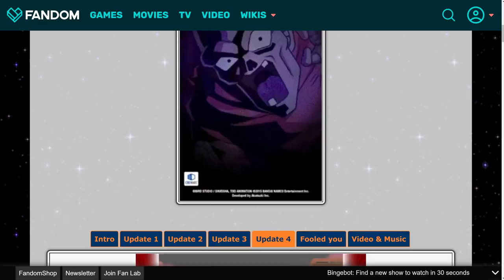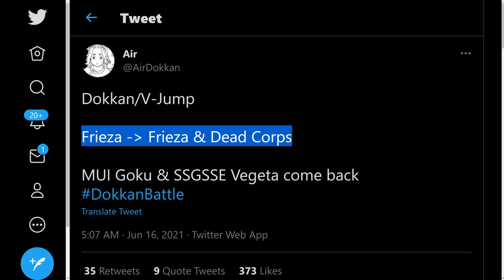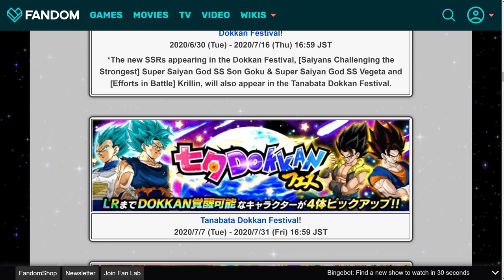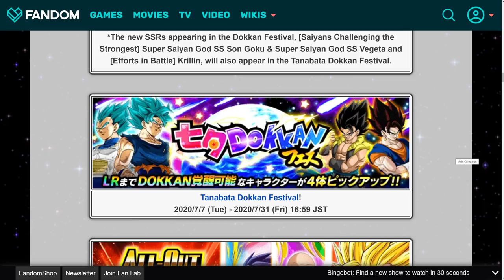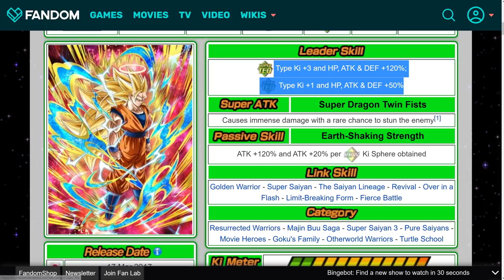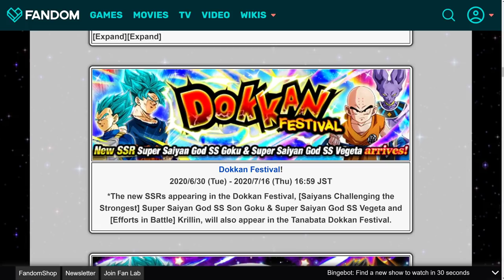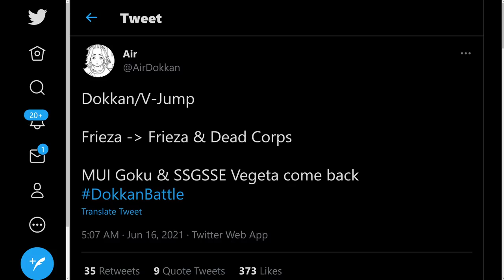IS A NEW LR GOGETA ON THE WAY?! Dokkan V-Jump Breakdown (June 2021)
The latest Dokkan V-Jump leak gave us some VERY interesting clues about what's coming for this year's Tanabata Celebration!